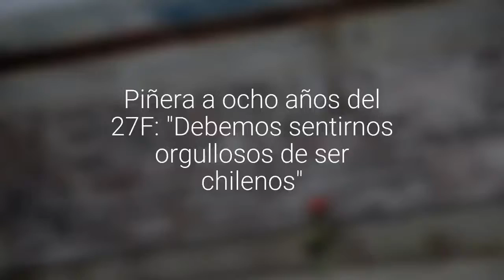Piñera a ocho años del 27F: "Debemos sentirnos orgullosos de ser chilenos"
El presidente electo recordó la tragedia y el proceso de reconstrucción que debió enfrentar durante su primera administración.